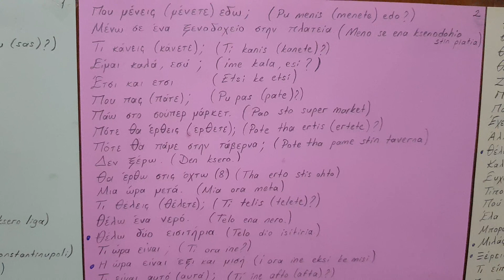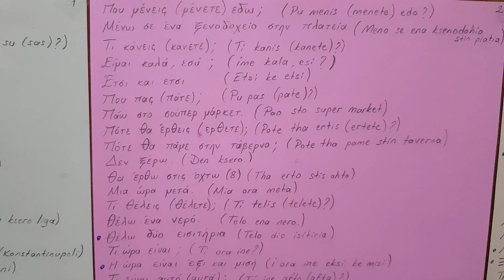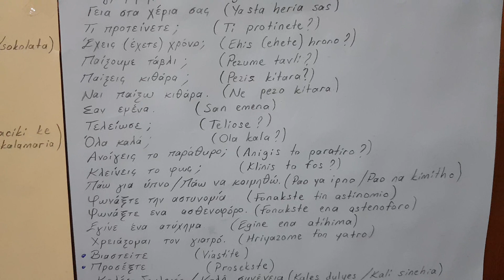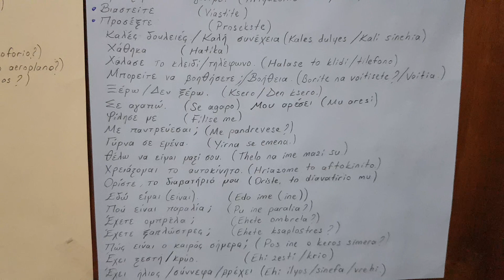Tatilde 150 Yunanca Cümle ve Anlamaları (150 Ελληνικές / Τουρκικές Προτάσεις)